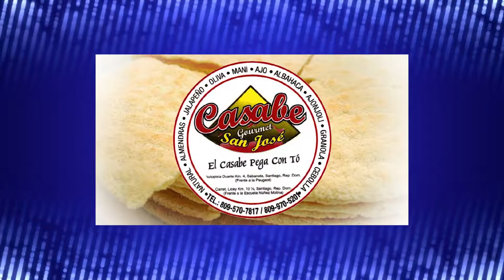ERIC RAMIREZ, HQH-AGOSTO 18-18 SER AUTENTICO SERVIDOR DEL SENOR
ERIC RAMIREZ, HQH-AGOSTO 18-18 SER AUTENTICO SERVIDOR DEL SENOR, DESDE LA IGLESIA LAS AMERICA EN ATLANTA, E.E.U.U. CHARLA PARA SERVIDORES EN LA IGLESIA.